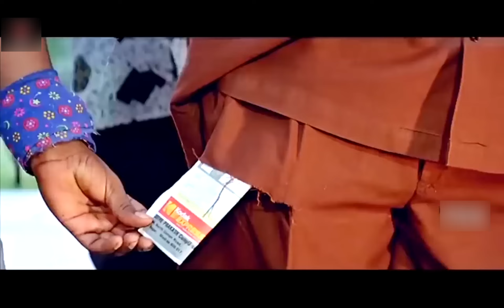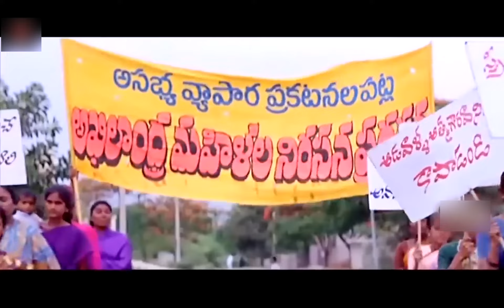Rajendra Prasad In Lady Getup Impressing Chiranjeevi Scene || Madam Movie Scenes || Cinema Theatre